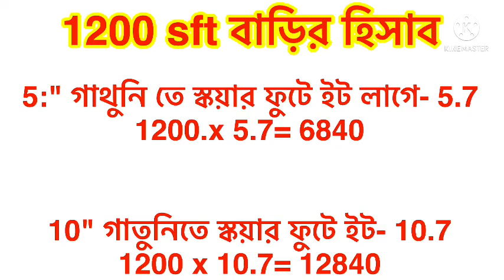5 রুমের ঘরে ইটের হিসাব কতো হাজার ইট লাগবো জেনে নিন। ইটের হিসাব বের করার নিয়ম 2022। 5" 10 " গাথুনি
5 রুমের ঘরে ইটের হিসাব কতো হাজার ইট লাগবো জেনে নিন। ইটের হিসাব বের করার নিয়ম 2022। 5" 10 " গাথুনি